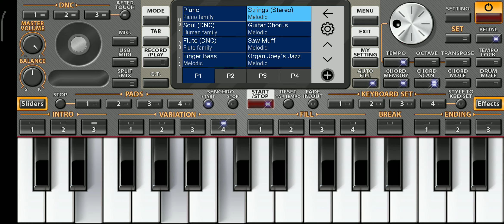Технология - Странные танцы